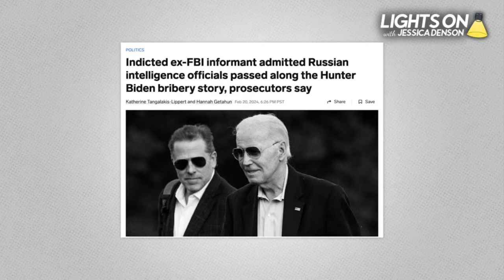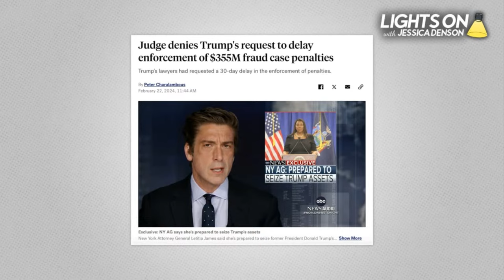LIVE: Ex-Trump INSIDER Lev Parnas DETAILS Trump’s Criminal Scheme | Lights On with Jessica Denson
Lights on! Russian collusion is no delusion: Trump’s GOP IS the Party of Putin. Ex-Guiliani associate Lev Parnas joins Jessica Denson for an epic vindication of his warnings, as the GOP’s indicted source for the sham Biden impeachment admits links to Russian intelligence. Meanwhile, Biden meets with Navalny’s widow and slams Putin with new sanctions, as Democrats plan to scuttle MAGA’s halted aid to Ukraine. And Trump’s massive debt to NY makes him a prime target for foreign influence - AGAIN. A must-see LIVE episode with two insiders “Post-Cult of Trump.”

Get a FREE Thirty-Day Supply of Superbeets Heart Chews and a FREE Full-Sized Bag of Turmeric Chews by going